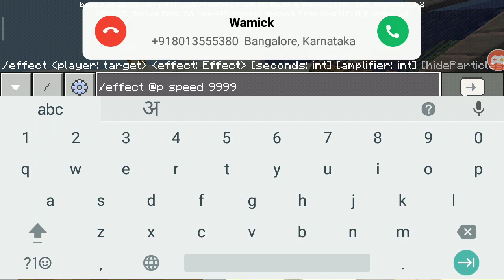Trolling my younger brother